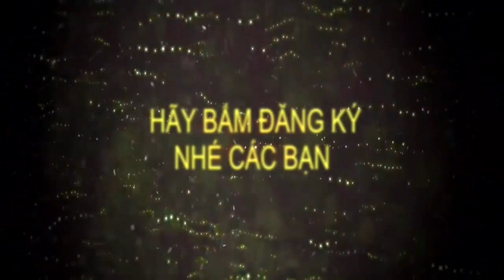Cách sống “dị” nghe là sốc của “ông hoàng nhạc sến” Ngọc Sơn